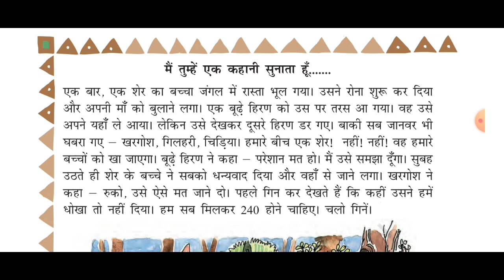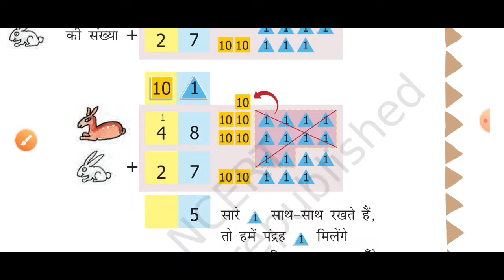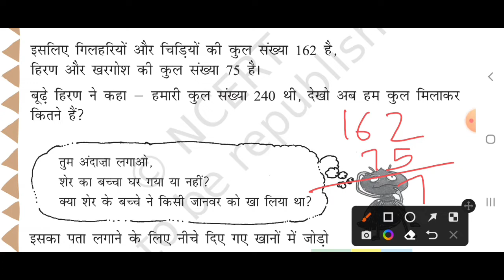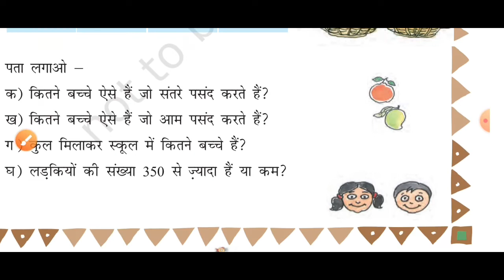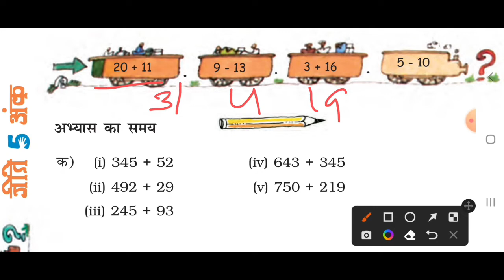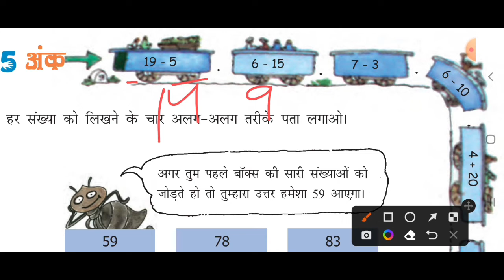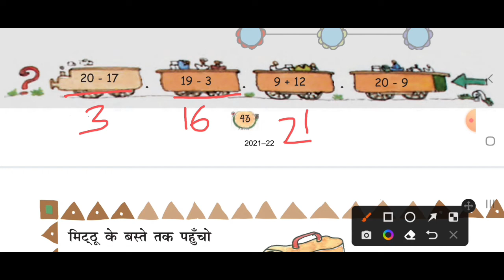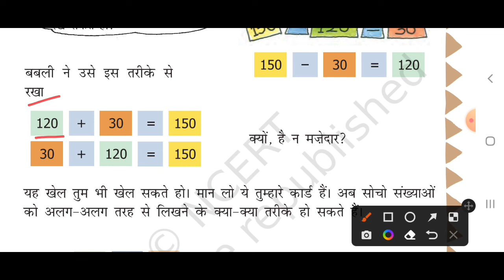NCERT| कुछ लेना कुछ देना | कक्षा-3| अद्याय-3| भाग-2| गणित का जादू |Kuch lena Kuch Dena | Class -3